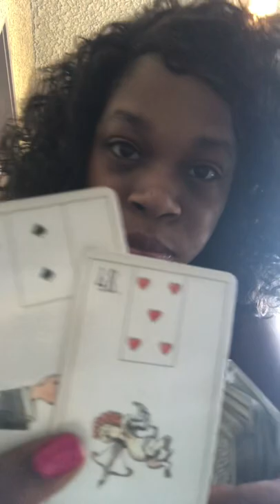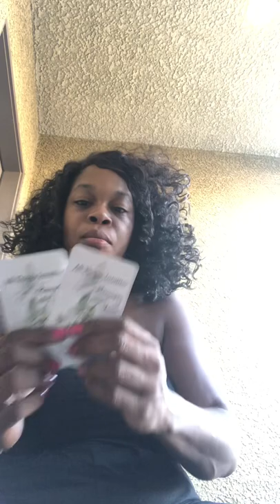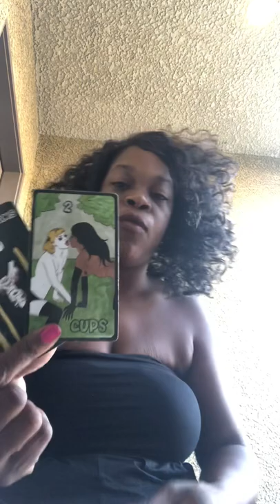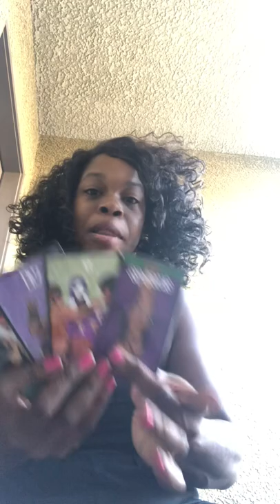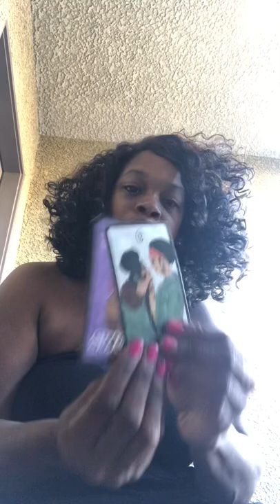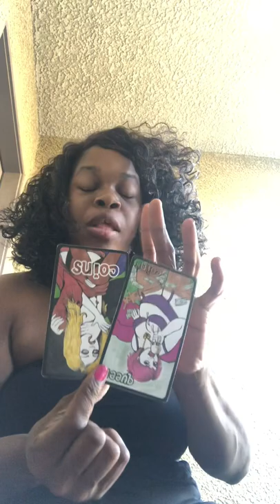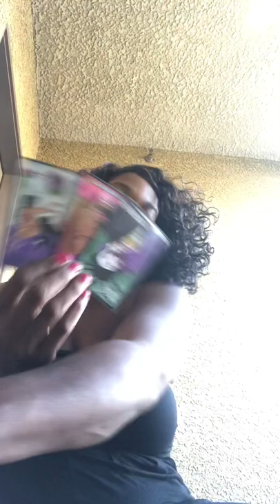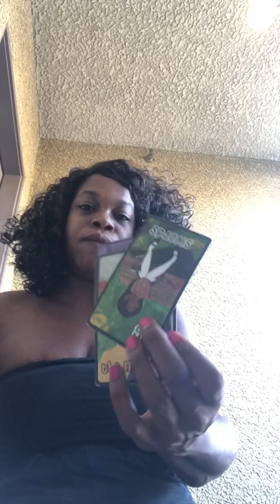Lovers and friends Capricorn ♑️ end of August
Today we will be discussing how Capricorn is contemplating on taking a simple friendship to the next level and protecting themselves from malicious gossip as well as getting robbed from people who want more than simple love and affection.

It starts at $33.33 for 4 questions a month as a basic membership! That’s $8.25 a week!

If you would like to know how this video applies to your situation personally, click this link to book a personal reading with me!

If you would like to follow me, check me out at
Thank you for joining me and making my dream come true as well as assisting me help you find your path as well!